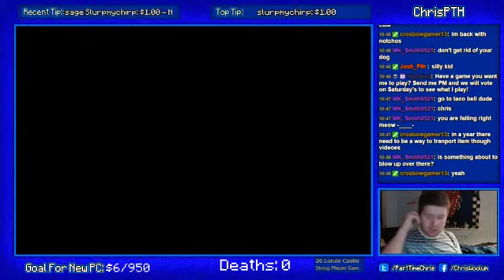Fire Resistance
I walk through the flames.